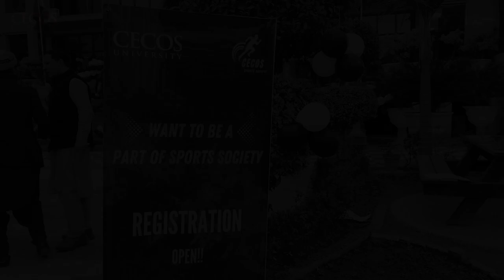Cecos Sports Week '24 HB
Feel the thrill and team spirit of Faculty Sports Week 2024! From exciting cricket matches to strategic chess games, every moment was packed with talent and sportsmanship. Watch the excitement and unforgettable moments from this amazing event.